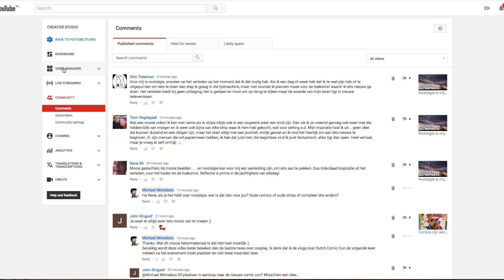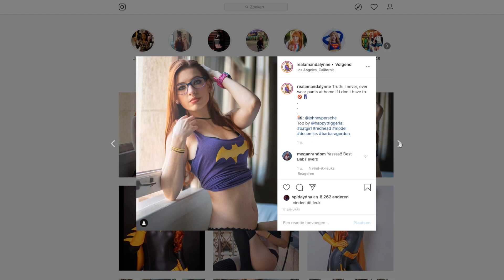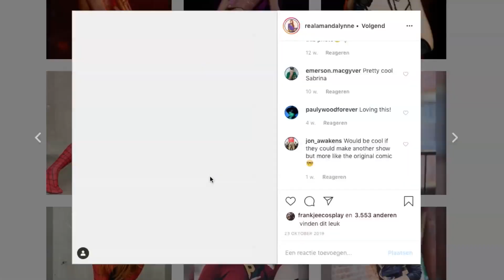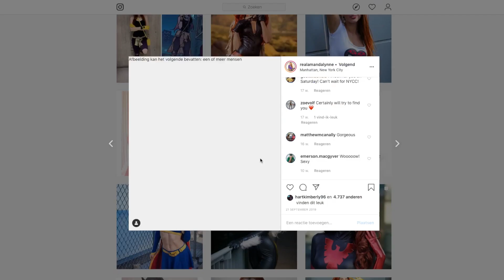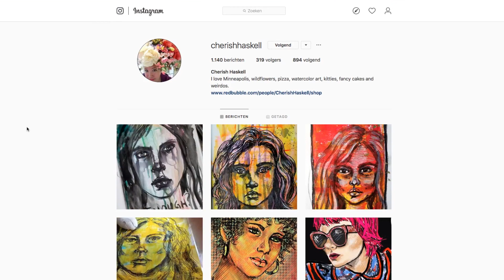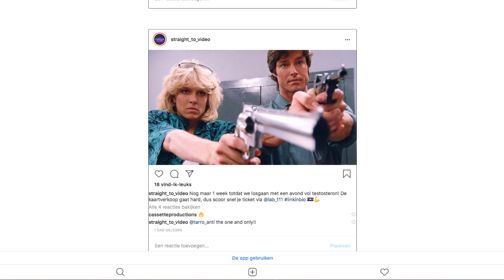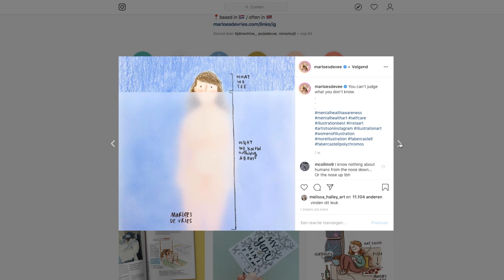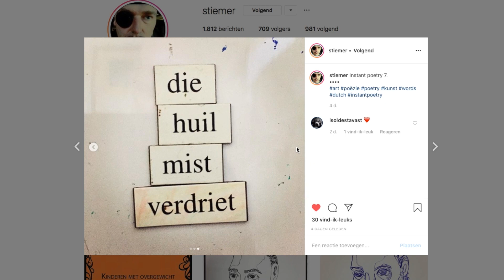SEXY is PRIMA | Kijkcijfers van dit kanaal | 297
Een rondje sexy en leuke instagrammers en stripgerelateerde accounts. En een update over hoe het nu gaat met mijn YouTube-kanaal. En een aankondiging van de nieuwe Q&A. Zet je vraag dus hieronder in het commentformulier. Alvast bedankt!